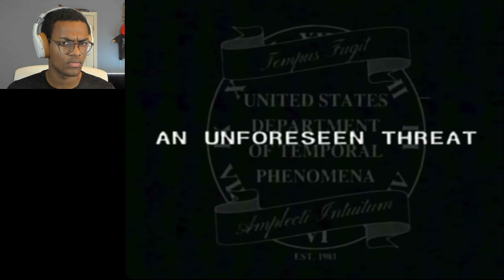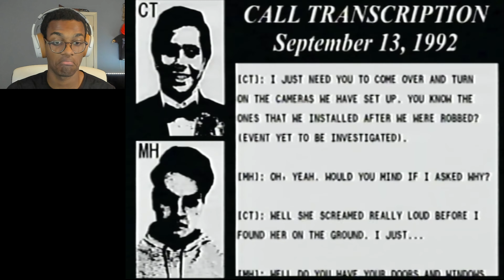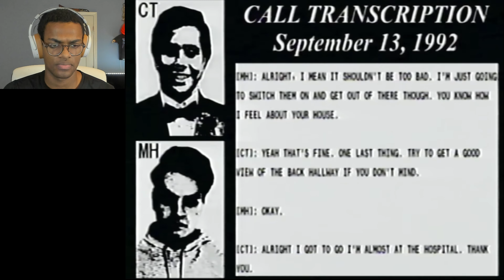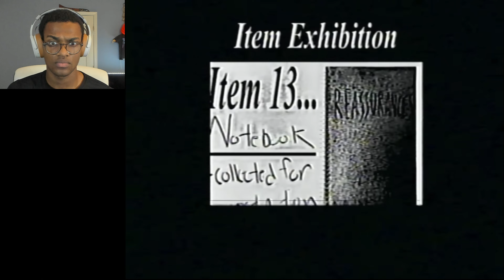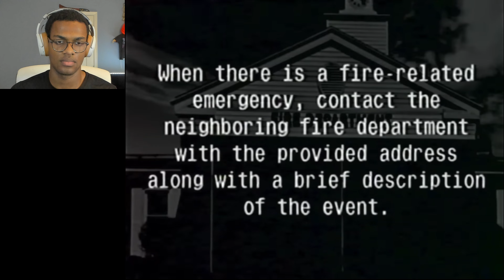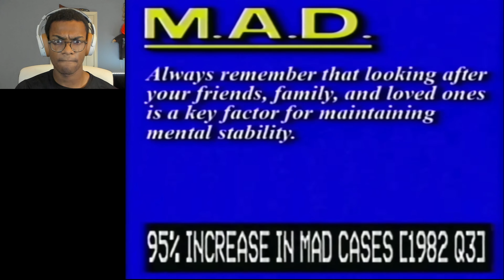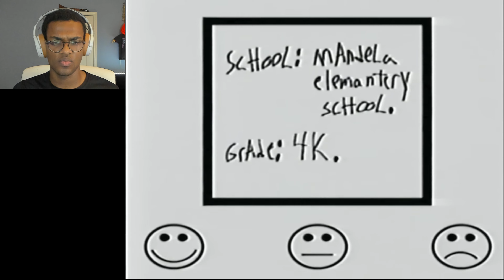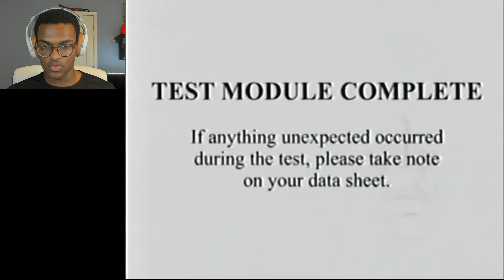Open The Door: The Mandela Catalogue Vol.1 [RESTORED EDITION]